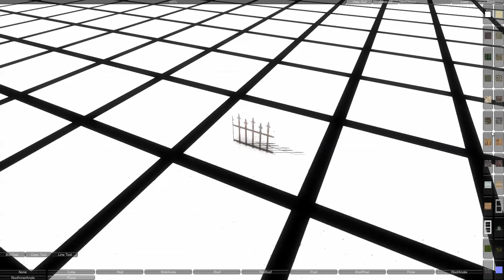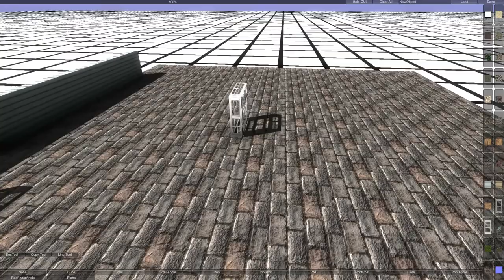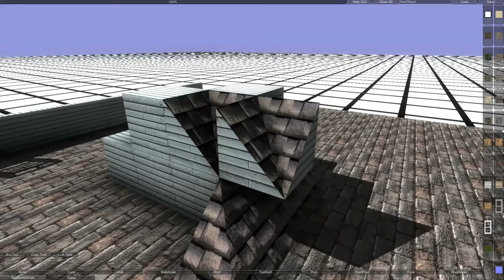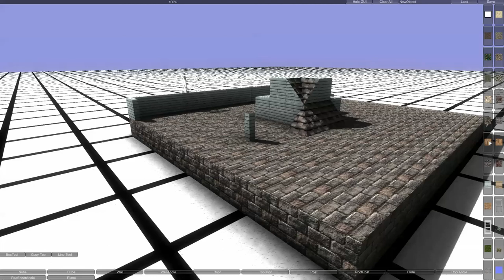Acres Recipe Tool Sneak Peak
The Acres recipe tool will allow players to create simple or complex structures and save them for placement within the game world.  This will allow a player to build a large intricate section of wall and then place each pre built piece end to end to create a much larger wall in the end.  This will also save the player time when creating and placing buildings within their city so they do not have to build each structure block by block.